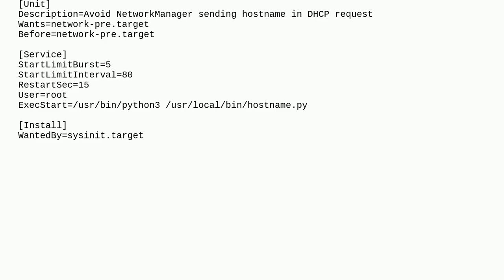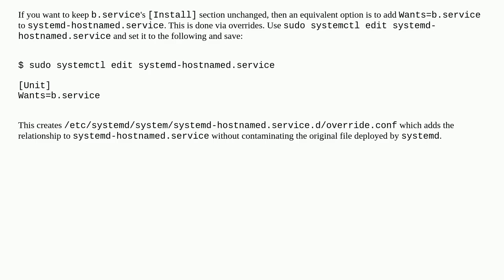Unix: How systemd service restart if another systemd service restart?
How systemd service restart if another systemd service restart?

A special thanks goes out to the community

  debian systemd